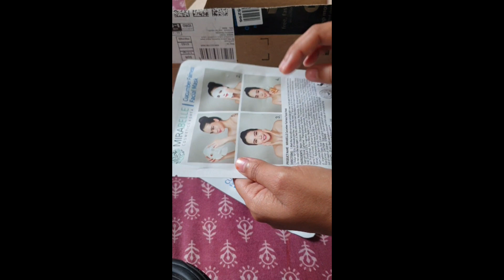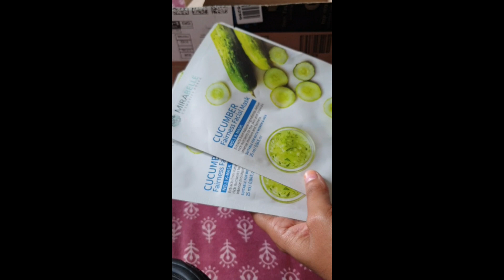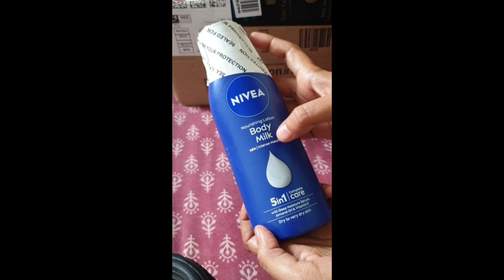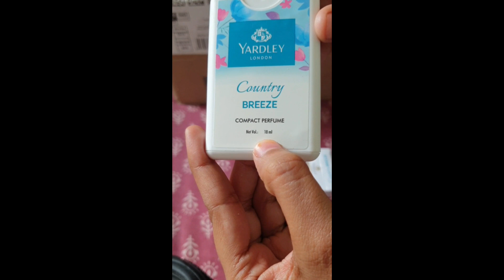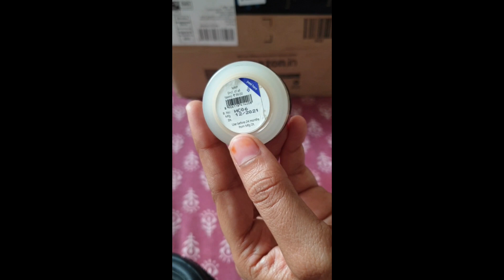First Amazon Huge Haul,Summer skincare & Haircare Must have